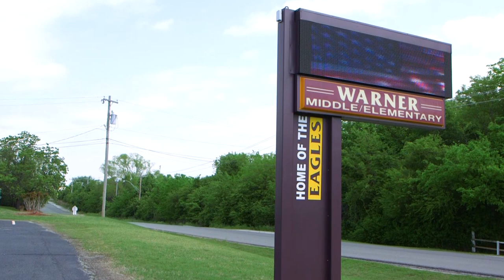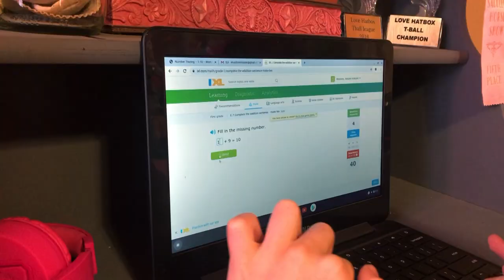Elevate - Connecting a Community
Warner, located 20 miles south of Muskogee, serves about 800 students in its rural community. At the start of distance learning, only 50% of Warner students had reliable internet at home.
After hearing of the need for more internet access, Cross Telephone raced to lay lines and install modems in homes previously isolated by the digital divide, all at zero cost to families. The company connected nearly 200 households as distance learning began and boosted service to families who had an existing connection.
Now, 95% of Warner students are learning online. THANK YOU Cross Telephone for stepping up to the plate for students in your area!
“Nearly one in four Oklahoma students doesn't have a broadband connection at home, and that’s an inequity that impacts learning. We are grateful for the partnerships that businesses and other organizations have built with schools to step in and provide that connectivity – but it can't just be one district at a time. This has to be a statewide response, and it must be a priority for Oklahoma right now.” - State Supt. Joy Hofmeister
Read more about the partnership between Cross Telephone and Warner Public Schools